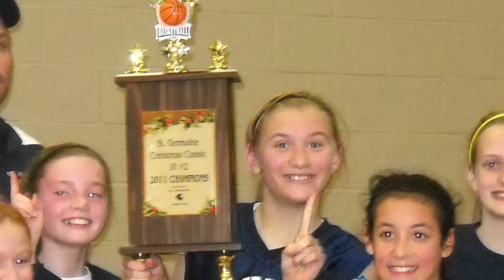Austin Catholic High School Class of 2018 Part 1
Senior Video Part 1 from Austin Catholic High School Class of 2018. Video by Kylee Eubanks, Tereza Lucaj and Paul Skowronski.